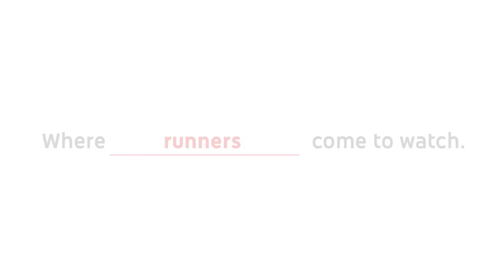The Audiences You Care About, on YouTube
Young parents, seasoned gamers, passionate sports fans, nostalgia seekers—we can learn a lot about people from how and what they watch on YouTube. Get to know your audience better by getting to know their behavior on YouTube

Featured music: "Drinkee" by Sofi Tukker